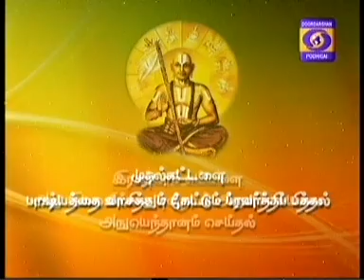SRI RAMANUJA VAIBHAVAM -(PART 496 -- 14 JUNE 2016) UVE ANANTHAPADMANABHACHARIAR SWAMIN